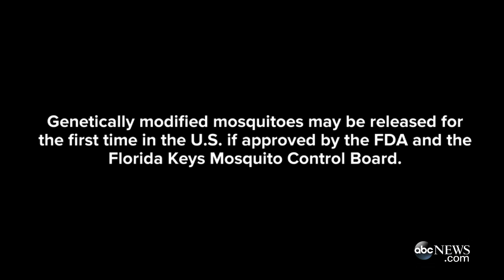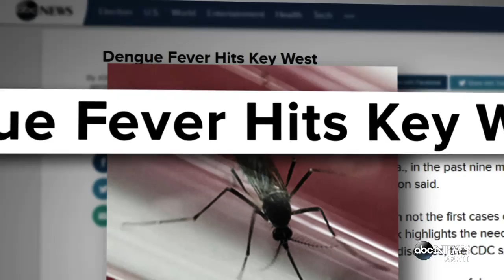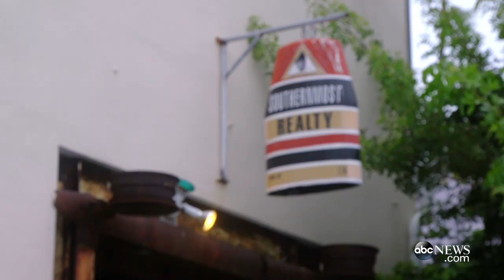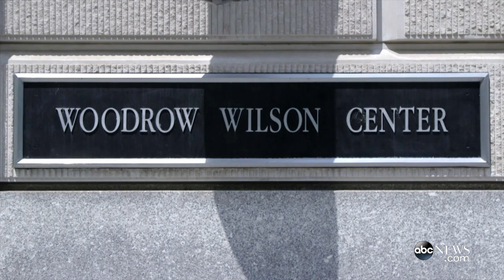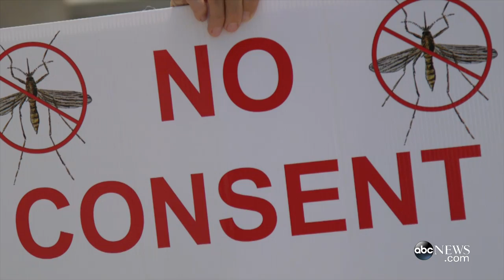Fighting Zika in the US: The Battle Over GMO Mosquitoes | ABC News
A genetically modified mosquito could help lower the population of the dangerous Aedes aegypti, but not everyone is in favor of the technology.